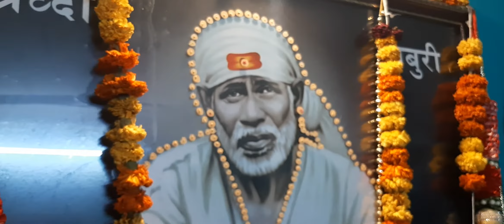Morning pooja blessings from Sri Vaithiyasai healing House/20.01.2021